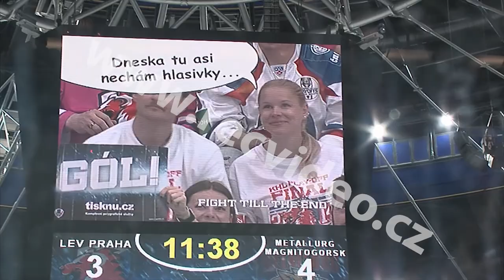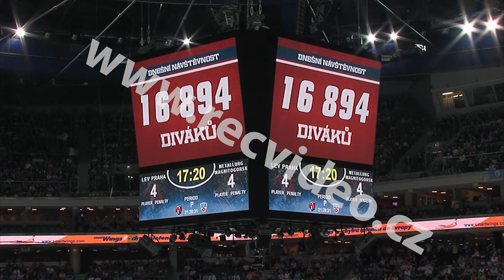ČR - hokej - KHL - finále - Magnitogorsk - Lev Praha